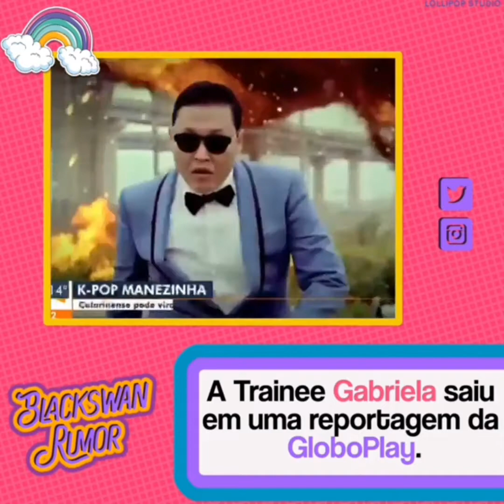A Trainee Gabriela saiu em uma reportagem da GloboPlay!